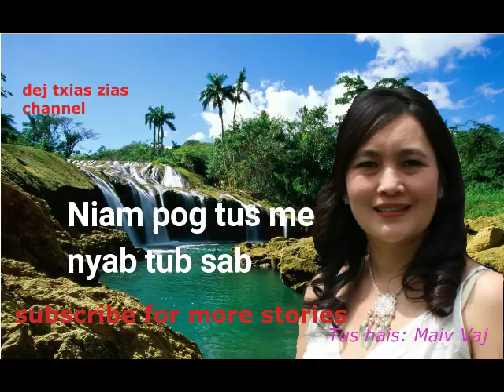Niam pog tus me nyab tub nkeeg. 11/14/17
Ua tsaug koj tig los mloog kuv hais sab sij huam dab neeg, neej neeg. Lus ceeb toom, txwv tsis pub coj kuv cov dab neeg, neej neeg thiab xov xwm no coj mus siv ua lwm yam ua ntej tau kev tso cia los ntawm dej txias zias channel owner. Ua tsaug.